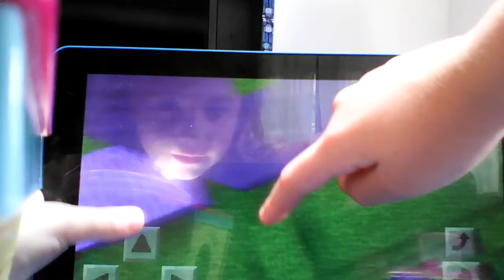Make Baby Angel part 2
Little Linny Minecraft